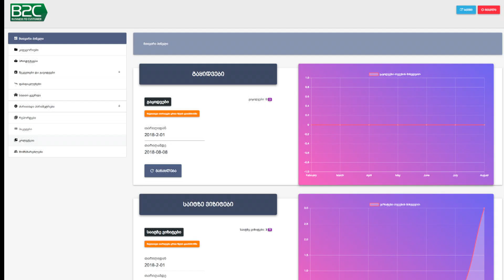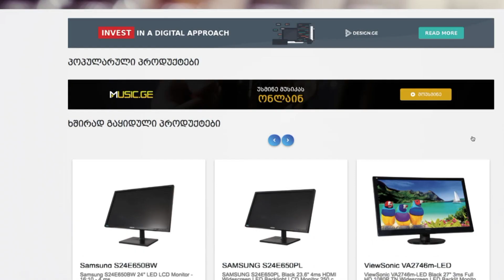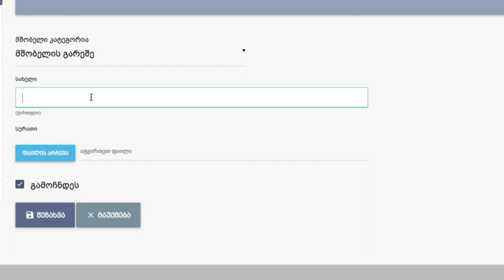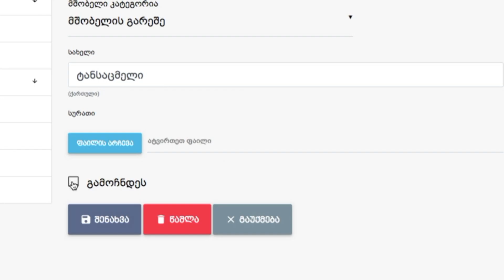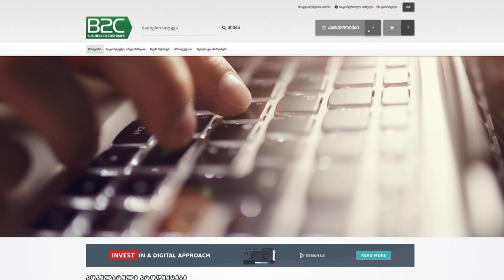როგორ შევქმნათ კატეგორიები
ონლაინ მაღაზიისთვის ყველაზე მნიშვნელოვანი პროდუქტების განთავსებაა. სასურველია , რომ ჩვენი პროდუქცია დახარისხებული იყოს გარკვეული მახასიათებლების მიხედვით. ამ ვიდეოს მეშვეობით აგიხსნით, როგორ უნდა გავაკეთოთ ეს b2c.ge - ს მაღაზიაში